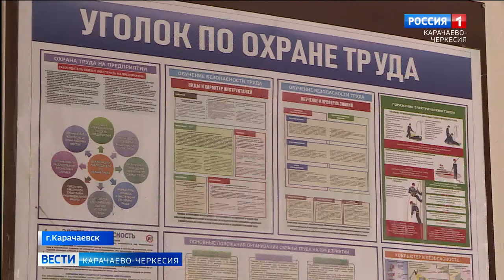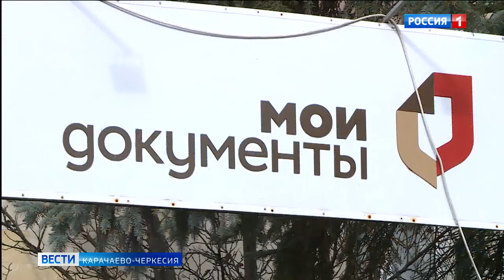В МФЦ Карачаевска теперь можно оплачивать и коммунальные услуги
С созданием МФЦ, получение населением государственных муниципальных услуг стало намного комфортнее. Но в городе Карачаевске пошли намного дальше в решении вопроса упрощения и комфорта в получении услуг населением и создали принцип "единого окна" и для оплаты коммунальных услуг. И все это можно сделать все там же, в МФЦ